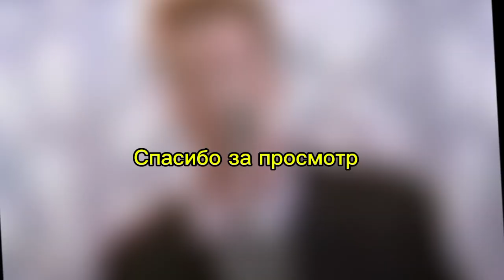Второй Голден Ящик|ТДС/TDS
Сигма Ещкере